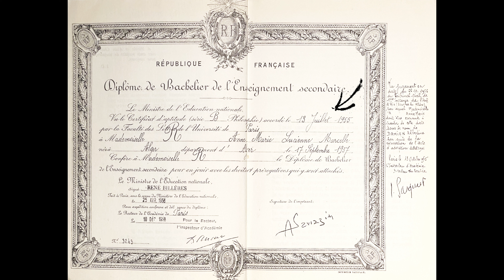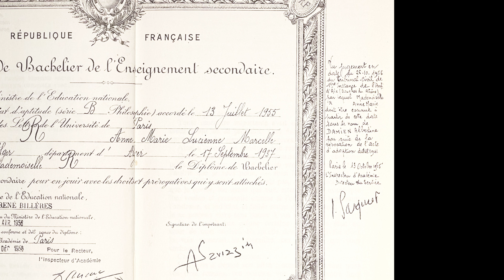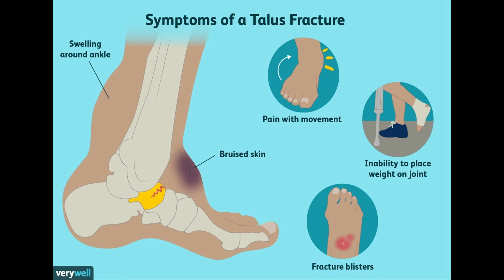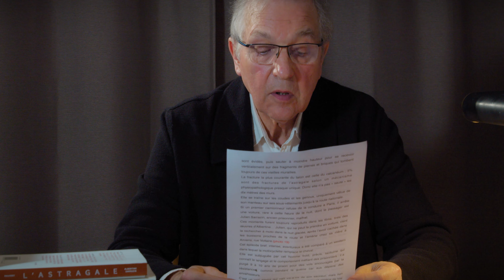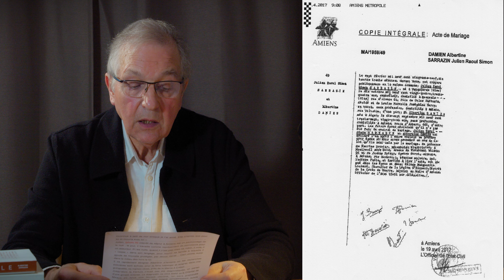"Albertine Sarrazin, Picarde ?" - par Dr Jean-Claude MARZEC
Discours de Dr Jean-Claude MARZEC prononcé lors des remerciements à l'Académie des Sciences, Lettres et Arts d'Amiens - le 15 novembre 2023.

Bibliographie :
La cavale , Jean.Jacques.Pauvert éditeur, Paris, 1965,éditions Le Livre de poche, 1969
L’astragale, Jean.Jacques.Pauvert éditeur, Paris 1965, réédité en 1976, en 2001 ;
éditions Le Livre de poche n°2418, Paris, 1969 ; rééditions Fonds Pauvert,
avec une préface de Patti Smith, Paris, 2013 ; préface Patrice Besson, éditions Point S, 2015
Romans, lettres et poèmes, préface d’Hervé Bazin, Jean-Jacques Pauvert éditeur, Paris 1967
Poèmes, éditions Jean-Jacques Pauvert, 1969
Poèmes, éditions Presse Pocket, 1985
Biftons de prison, Jean-Jacques Pauvert éditeur, Paris 1977 ; éditions Le Livre de Poche, Paris, 1986
Nouvelles de prison, éditions Du Chemin de fer, Paris, 2019
The Time, journal de Prison, éditions Julien Sarrazin, 1969
La crèche, éditions Julien Sarrazin, 1973
Le Passe-Peine, éditions René Julliard, 1976
Le Journal de Fresnes , éditions René Julliard, 1976
Albertine Mon Amie, P.Bosc, éditions Vision sur les Arts, 1970
Albertine Sarrazin Biographie E.Viltoux, éditions Lacour 1999
DURANTEAU, Josane, Albertine Sarrazin,1971 ;éditions Julien Sarrazin, 1971 ; éditions Le éditions Livre de Poche, 1975
LAYANI, Jacques, Albertine Sarrazin, une vie, éditions Ecriture, Paris, 2001
Lettres de la Vie Littéraire 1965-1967, Jean-Jacques Pauvert éditeur,1974 ; éditions Fayard 2001
Journal de Prison 1959, éditions Julien Sarrazin, 1973
Lettres à Julien 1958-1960, Jean-Jacques Pauvert éditeur, 1971
Arletty Edith Piaf Albertine Sarrazin Amoureuses et rebelles, éditions Textuel, 2008
Contrescarpe, SARRAZIN, Julien, éditions Robert Laffont, 1975 ; éditions Presse Pocket, Paris, 1987
Chausse-trappes, SARRAZIN, Julien, édilivre, Paris, 2015
Mon Intime Conviction, Maître Paul Lombard, éditions Robert Laffont, 1977
Albertine Sarrazin, une fugitive. Patrick Besson. Édition JCLattès, 2024
Disque 33 tours 30cm Entretien avec J.P. Elkabbach du 13 octobre 1965 et
Voyage en Tunisie, lu par Albertine Sarrazin, éditions Ades et ORTF, 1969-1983
Disque 33 tours Myriam Anissimov/Albertine Sarrazin - Chansons et Poèmes, éditions Polydor, 1969

Remerciements à Madame Arlette Pautou-Sarrazin qui nous a ouvert les portes de l’Oratoire et permis les photos du tombeau des époux Sarrazin.

Réalisation : Laurent Marzec (Studio Ame en court)